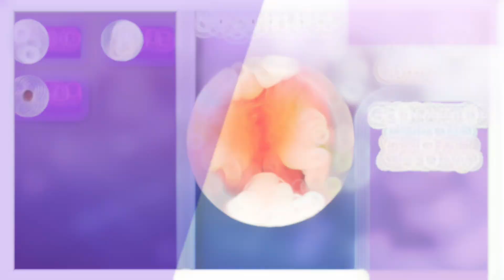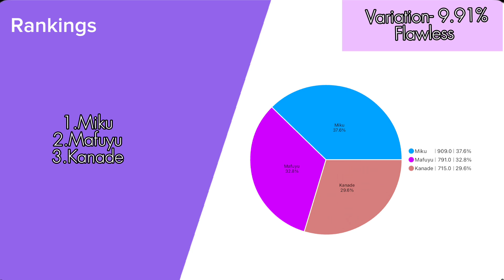How Would 25-ji Nightcord de Sing カフネCafne ( Distribution by Haylee )